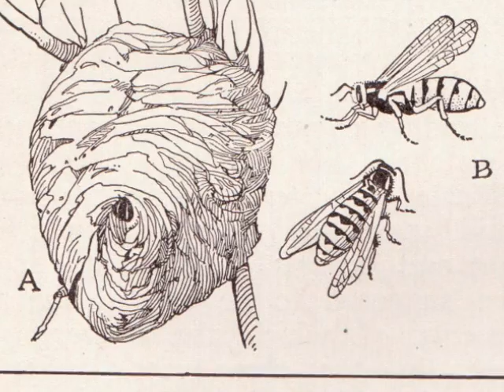"In Praise of Wasps," a poem by Karen An-hwei Lee.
"In Praise of Wasps" appears in Lee's collection, PHYLA OF JOY (Tupelo Press 2012). The poem is dedicated to Hazel Ying Lee, first Chinese American woman pilot.  "In Praise of Wasps" first appeared in PRAIRIE SCHOONER, University of Nebraska Press. Wasp = W.A.S.P. = Women's Airforce Service Pilots.

Public Domain Images from Wikimedia Commons, a free media repository.